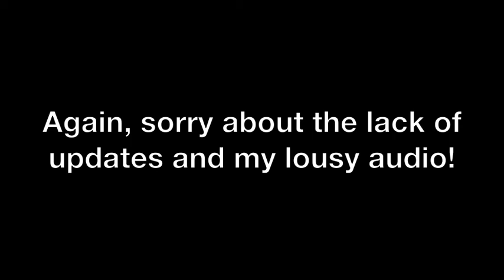Update February 19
Second time trying to upload. stupid upload failure!

Anyways, sorry for the lack of videos and updates! Been super busy with the move and all and whatnot.